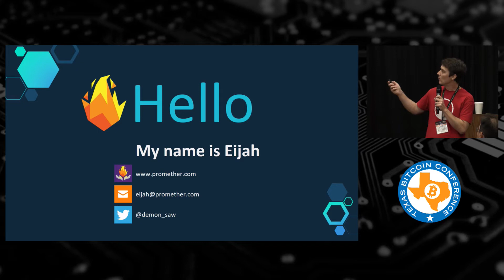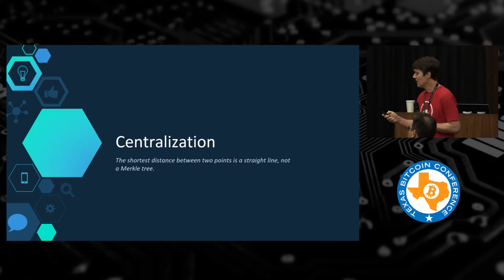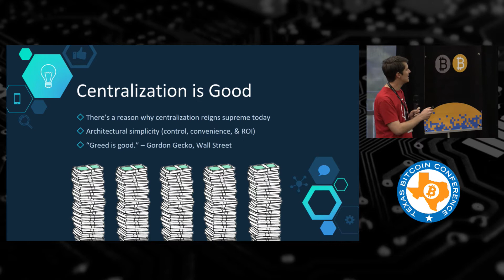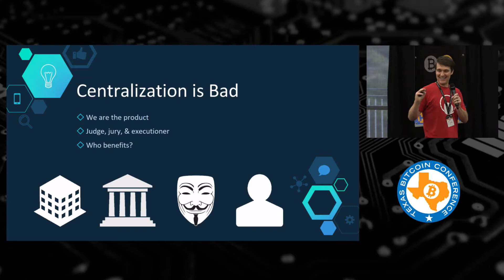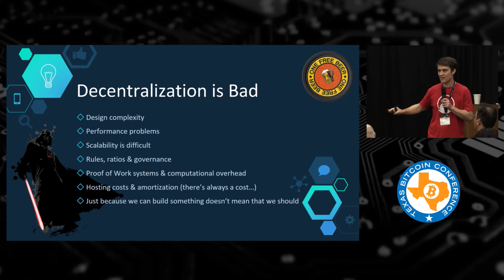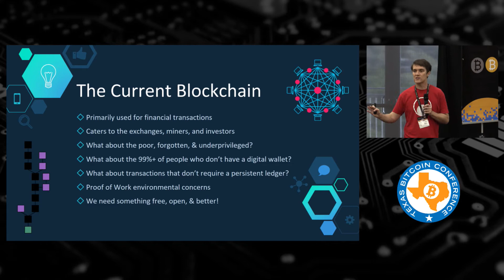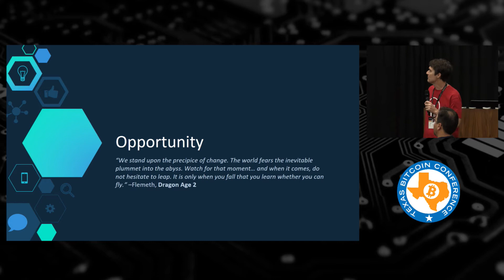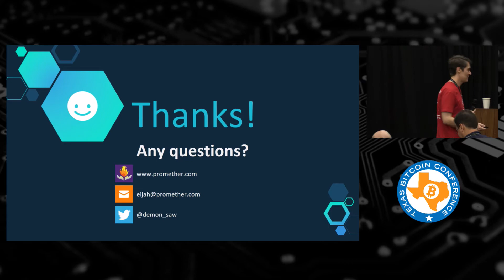Eric “Eijah” Anderson